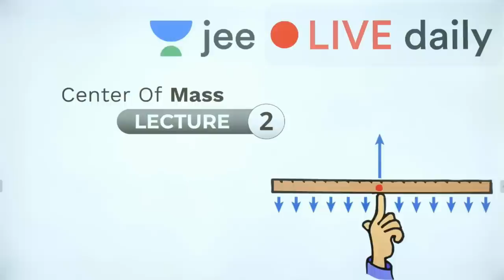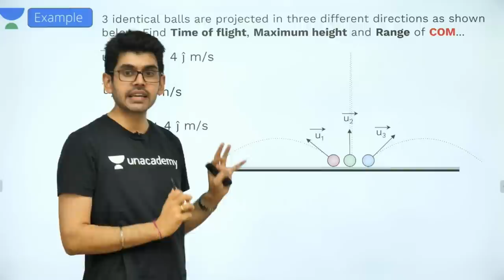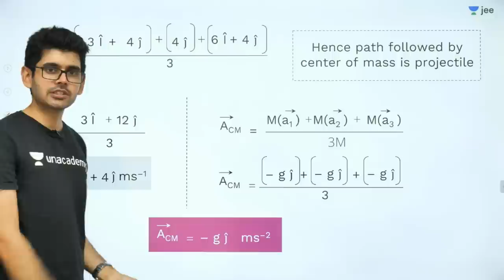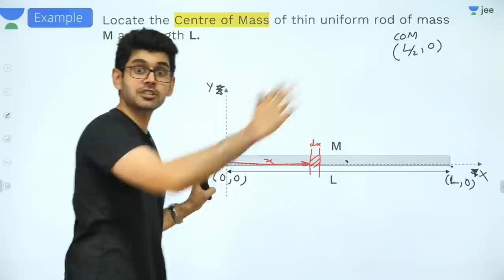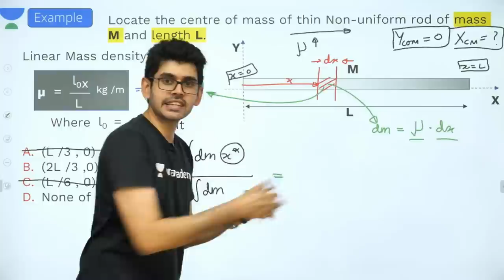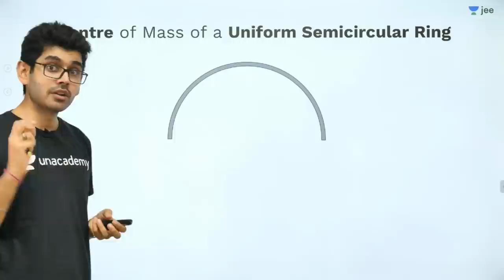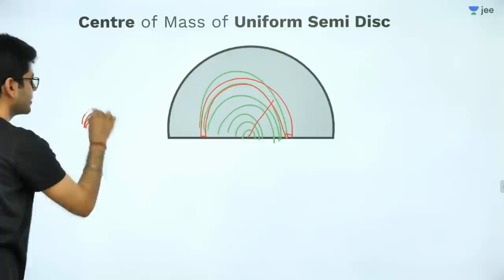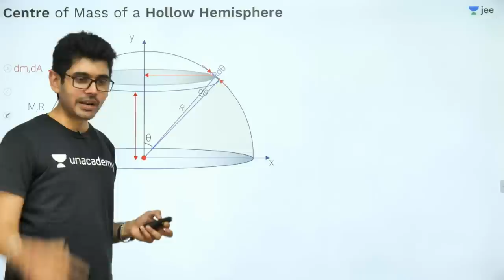JEE Mains: Centre of Mass - Lecture 2 | Class 11 | Unacademy JEE | IIT JEE Physics | Namo Kaul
Unacademy JEE brings you another Physics session to prepare you for JEE Mains 2020. In this session, Namo sir will be discussing Centre of Mass, JEE Mains important questions of Centre of Mass and tips & tricks to solve questions and will help you revise the topic according to JEE Mains 2020. Watch this video to know some of the best shortcuts to solve JEE Mains question paper.

1. Learn from your favourite teacher
2. Dedicated DOUBT sessions for IIT JEE 2020
3. One Subscription, Unlimited Access to Live Online Classes and Videos
4. Real-time interaction with best-in-class teachers
5. You can ask doubts in live online classes
6. Limited students in each IIT JEE Online Class
7. Download the videos & watch offline

Learn the complete details about Centre of Mass and related Concepts in this video. It is one of the most important topics of the IIT JEE Physics question paper - in IIT JEE Advanced and JEE Mains as well. Solve important JEE Main and Advanced 2020 questions along with IIT JEE physics preparation tips and tricks. Crack the IIT JEE 2020 Physics with these valuable IIT JEE preparation tips and tricks.

Namo Sir is a great mentor and Physics lover and has been awarded for Best Teaching and Pedagogy at National T’CON 2018. In this IIT JEE Physics Live Online Class, Namo sir will touch upon introduction, important questions, analysis, and strategy for Centre of Mass. He is a passionate teacher and has helped many students crack IIT JEE. During the LIVE online classes, he keeps sharing his personal experiences with students preparing for IIT JEE 2020 to relate with them. This also helps the students get acquainted with the IIT JEE exam and make a study plan and strategy that will help them crack IIT JEE mains and advance in 2020.